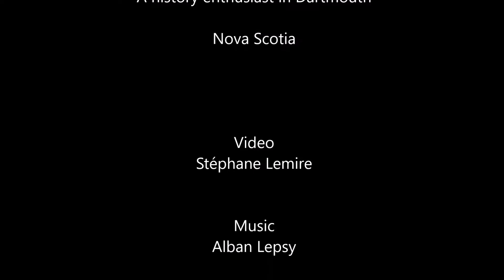A History enthusiast in Dartmouth, NS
Liam Caswell a passionate student in history, in his guided visit presents Joseph Howe, the famed anti confederation politician and orator who was born in Nova Scotia in 1804.
Liam is in Evergreen House, a restored Victorian house built in 1867.